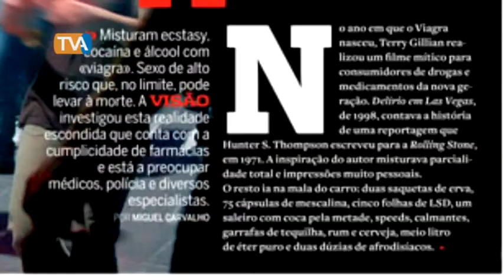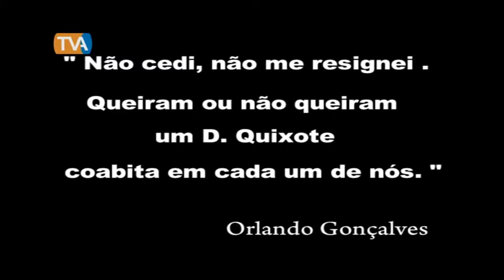Miguel Carvalho vence 11º Prémio Literário Orlando Gonçalves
O 11º Prémio Literário Orlando Gonçalves, modalidade: Jornalismo,  teve nesta edição como vencedor o jornalista da revista Visão, Miguel Carvalho com a reportagem " Sextasy ". Veja a reportagem alargada que a tvamadora preparou para si.